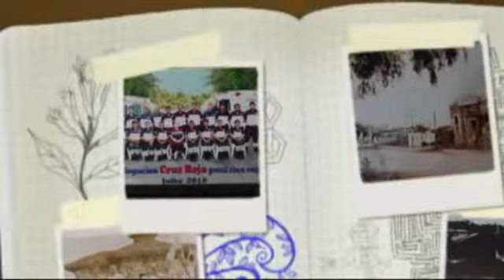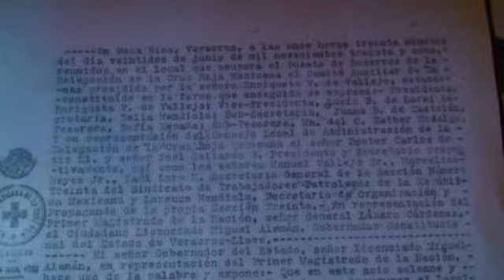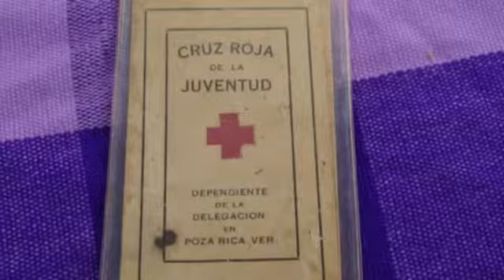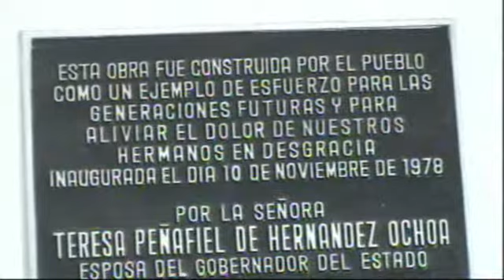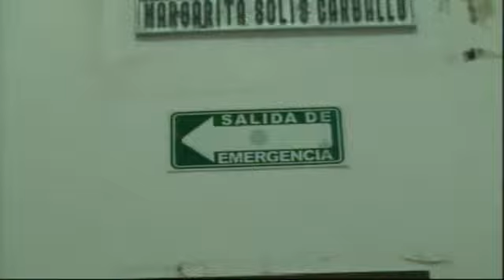La Cruz Roja Mexicana en poza rica desde 1936 2011